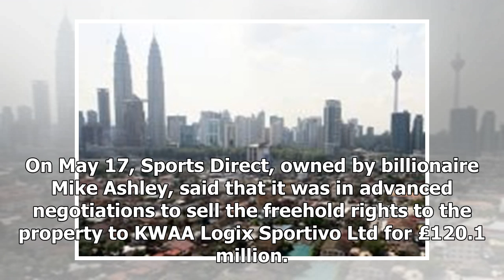EPF buys UK Sports Direct complex for RM640 mil - report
Customers entering a Sports Direct outlet during a sale. (Facebook pic) PETALING JAYA: The Employees...